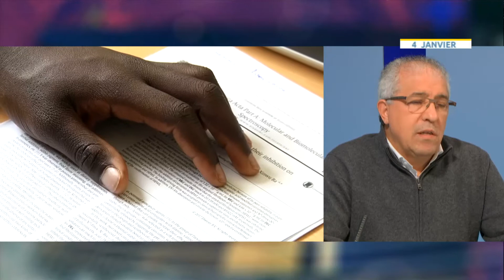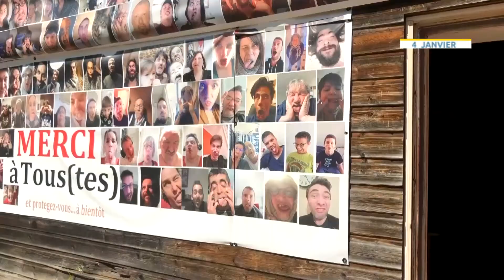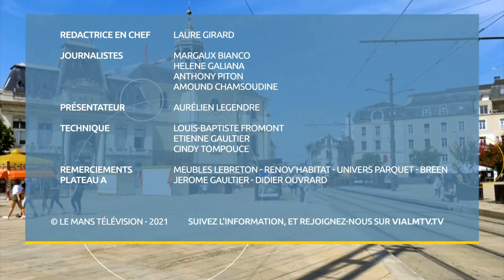Au Quotidien - L'info du lundi 4 janvier 2021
Au sommaire de ce journal du lundi 4 janvier 2021 :
- Les Ehpad se préparent à vacciner leurs résidents. La campagne devraient débuter en Sarthe cette semaine.
- Le Marin’s a enfin trouvé son point d’ancrage. Le bateau est maintenant au port du Mans, et va devenir un espace de coworking
- l’invité de notre journal est Rachid El Guerjouma, président de Le Mans Université. Nous évoquerons la rentrée universitaire particulière de janvier.